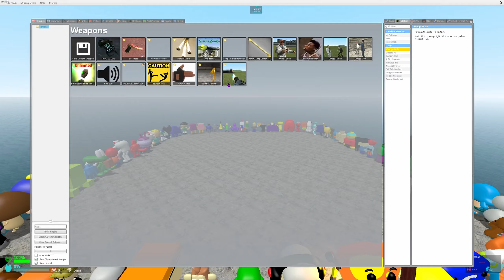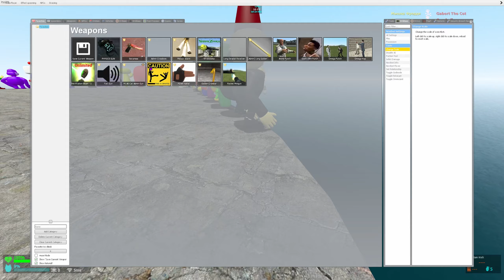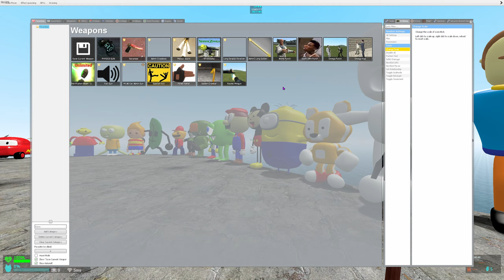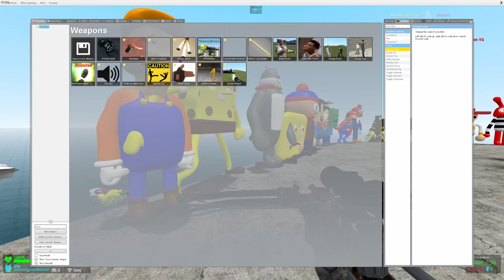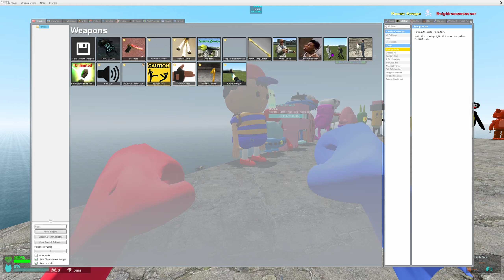NEW 3D SANIC! MEGA PUNCH & SPARTAN KICKING in FLATWATER! All 3D SANIC CLONES MEMES in Garry's Mod!